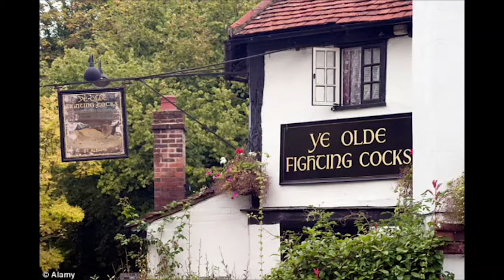"Sheet You Should Know and FNK Theatre"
Exercising like Jesus, elphies, chimp dick pics, Ye Olde Fighting Cocks, PETA and India heat wave:  All sheet you should know.
Then you get some incredible, classically trained thespians acting out a news story.